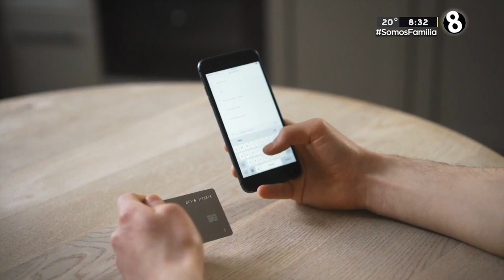Poner vivienda como garantía podría evitar manchas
Propuesta de SUGEF para quienes se complican con deudas